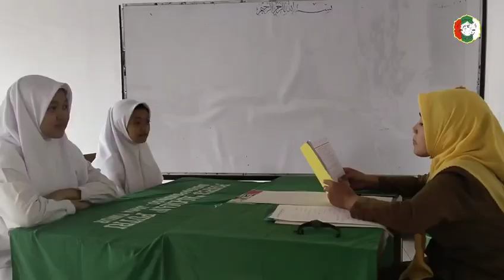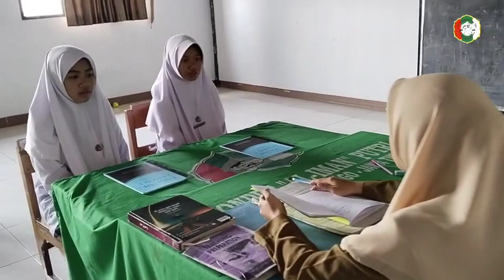Ujian Lisan semester 2 thn 2023 Ponpes Al Iman Putri Babadan Ponorogo Jatim